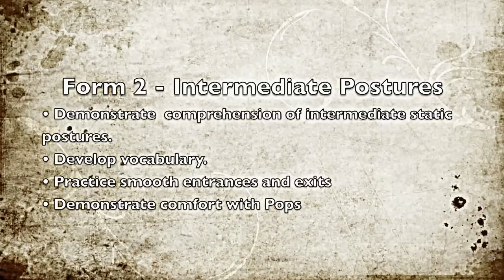AcroYoga 10 Forms : Form 2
Recorded for AcroYoga 10 Forms. Class every Thursday with Rachel Dragonfly and Jackie Dragon at Aerial Revolution in San Diego. Recorded at the Fire Garden in Bonsall, CA.

Form 2- Intermediate Postures

• Demonstrate comprehension of intermediate static postures.
• Develop vocabulary.
• Practice smooth entrances and exists.
• Demonstrate comfort with pops

Star Mount
Vash (left / right mount)
Shins
Tuck Sit
Shoulderstand B (free /10 sec)
Cartwheel to Straddle Bat
Barrel Roll (3)
One legged bird Pops (3 ea. side)
Bird pop to throne
Mermaid (left/right)
Throne pop to Bird

This is a supplemental video to hands on instruction. Do not attempt postures or transitions in this video without personal instruction from a certified teacher.